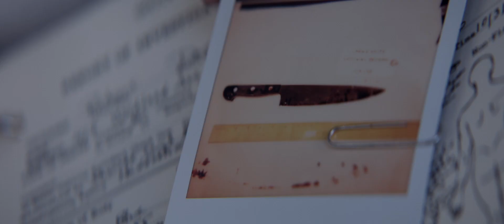halloween trailer 1